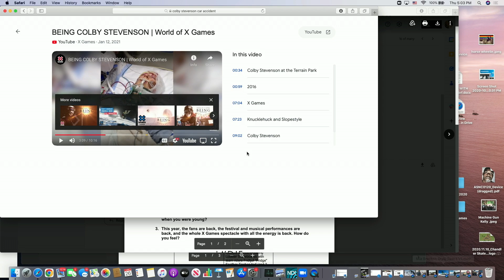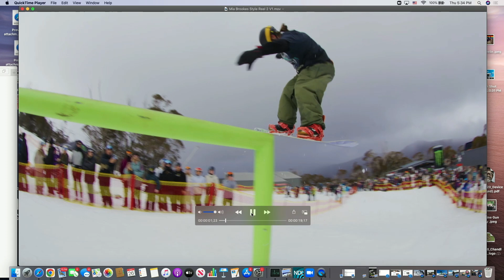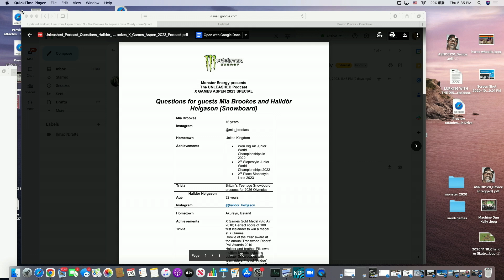X Games Special: UNLEASHED Podcast Live from Aspen E302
The podcast heads to Aspen for a special episode! On the night before X Games Aspen 2023, UNLEASHED interviews Monster Energy athletes Maggie Voisin and Colby Stevenson (Ski), as well as Mia Brookes and Halldór Helgason (Snowboard) about their expectations for the biggest action sports spectacle.

In their exclusive interviews with The Dingo and Danny as well as co-host Brittney Palmer, the snow sports athletes provide an insider view behind the scenes of X Games Aspen 2023.

X Games holds special meaning to all four guests: Freeskier Maggie Voisin made history as the only American woman to win the Slopestyle discipline (Aspen 2018 and Norway 2020). Fellow Team USA skier Colby Stevenson barged onto the scene as the first rookie in history to win two gold at an X Games (Aspen 2020 Ski Slopestyle, Knuckle Huck). Snowboard icon Halldór Helgason went down in the books with a perfect score of 100 points to clinch Big Air gold in 2010. And 16-year-old rookie Mia Brookes? Entering her very first X Games as the youngest Slopestyle competitor, she’s stoked to get her time to shine in the spotlight…

Feel the excitement as these athletes prepare for the biggest action sports showcase of the year: Press the play button (and hit Like) on the new episode of UNLEASHED with The Dingo and Danny Podcast.

Regular editions of the show are recorded live inside Studio M at Monster Energy headquarters in Corona, California and published bi-weekly. Also follow @monsterenergy for updates.